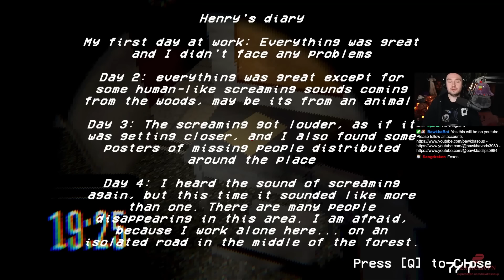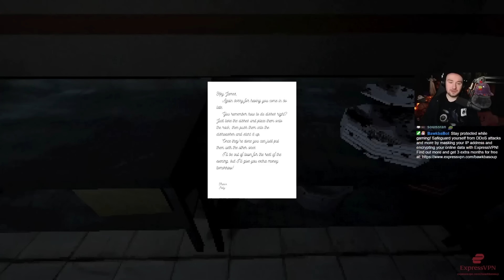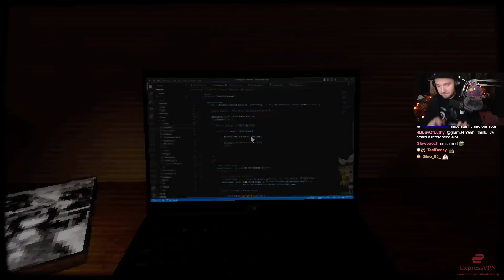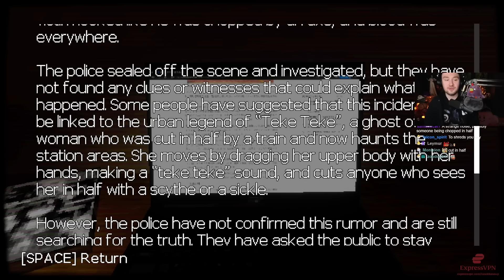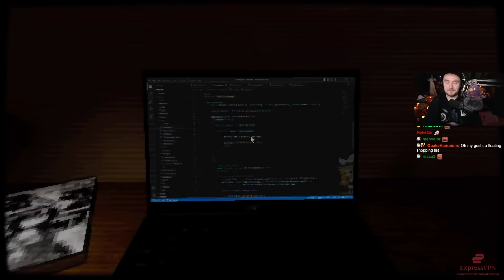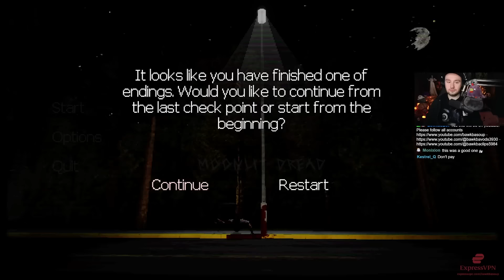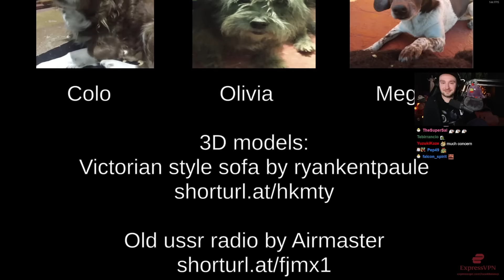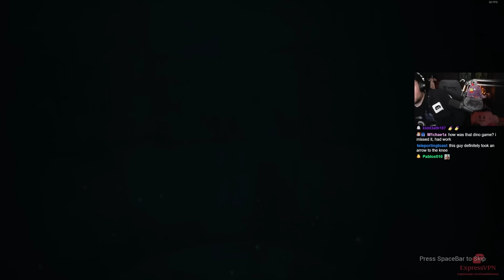5 Random Horror Games || Bawkbasoup Plays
Bawkbasoup plays a selection of itch.io horror games and more on Twitch!